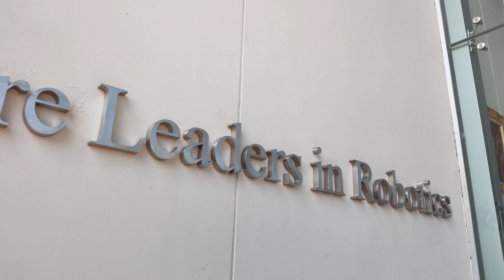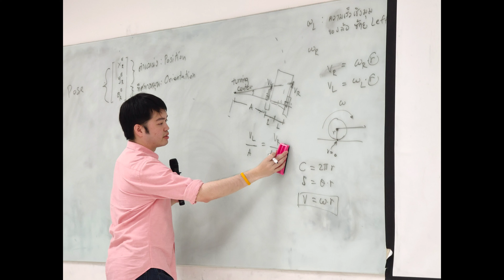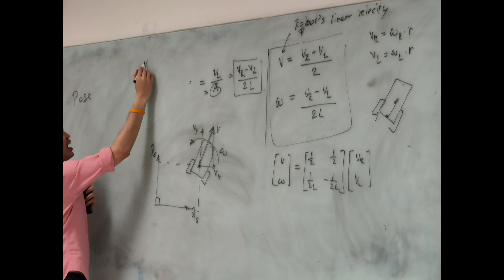Ep.5 ไม่สายแล้วววว!!!! จริงหรือ??? กับการไปอบรม